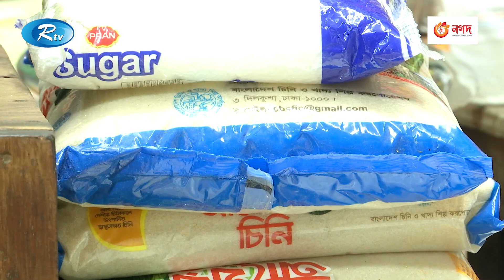আবারও বাড়ছে চিনি-পেঁয়াজ-সবজির দাম | Rtv News